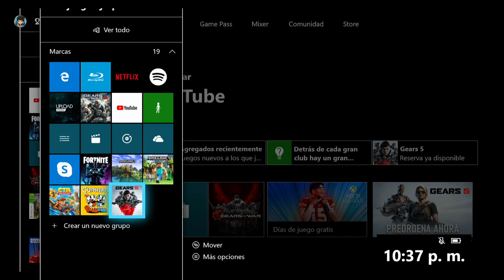GEARS 5-MODO-CAMPO DE ENTRENAMIENTO